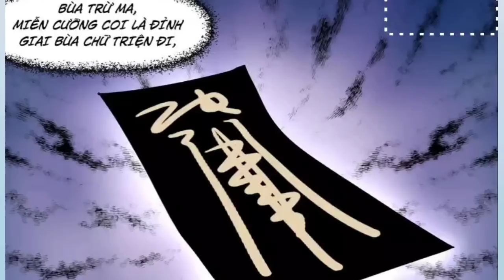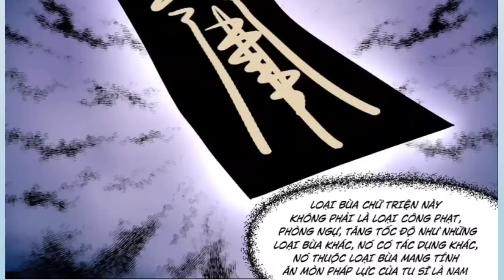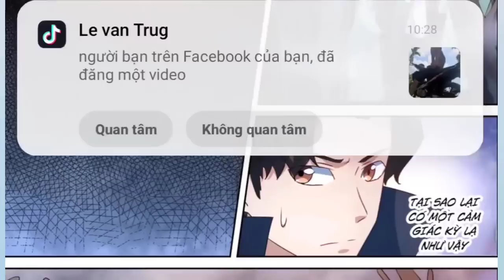Full 45 - 70 | Bị Phản Bội Phàm Nhân Nghịch Thiên Tu Luyện Ngâm Mình Trong Đan Dược * Full Trọn Bộ